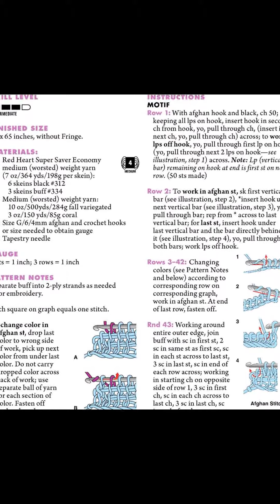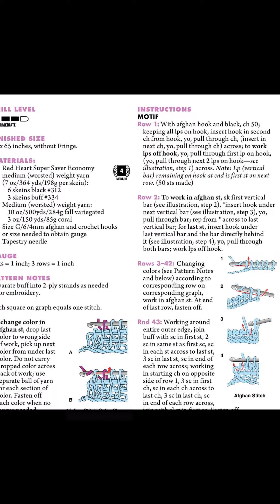Crochet Patterns| for free |crochet bedspread| 2088